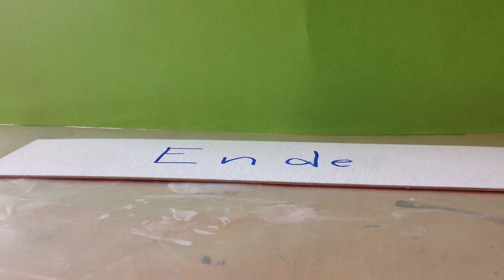Kugel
Gian schneuwly